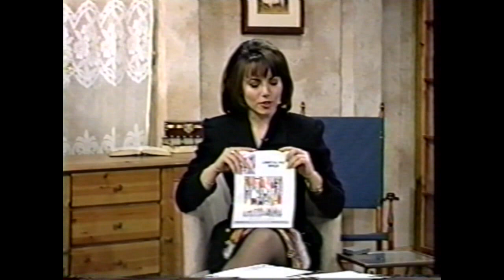Lisa Robertson QVC Retro clip #3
Lisa Robertson, QVC hostess, retro clips, leggy, shopping channel babe